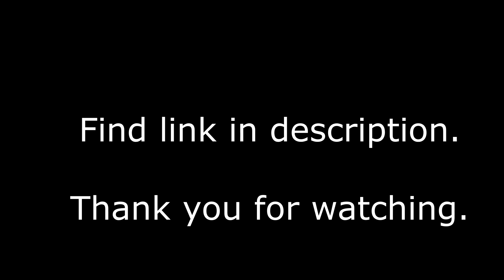Porsche Cayenne Lift Kit VW Touareg Leveling Kit Offroad Off Road Modifications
Porsche Cayenne Lift Kit
Also fits VW Touareg and Audi Q7